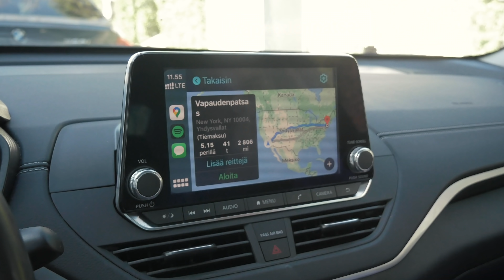Joni & Pete Goes LA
the boys are in town

Joni & Pete go to Los Angeles